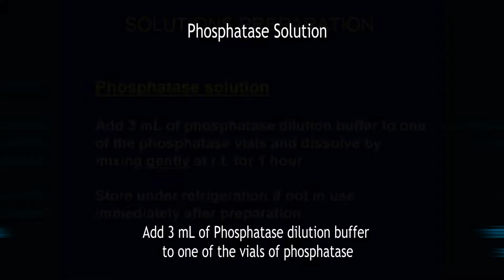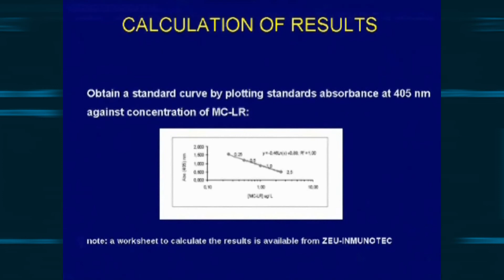Microcystest ▶ Test para la detección y cuantificación de microcistinas en agua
Cuantificá en tu muestra de agua las más de 80 variantes de microcistina mediante un sencillo ensayo enzimático de 30 minutos que además te indica la toxicidad potencial derivada.

BiAConsult ▶ Innovaciones y soluciones productivas para la industria de alimentos y bebidas.